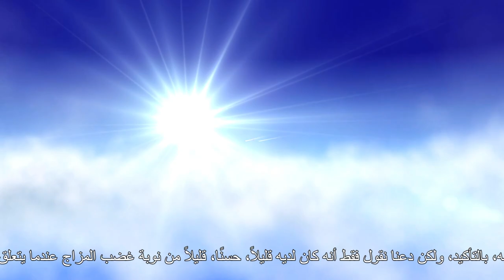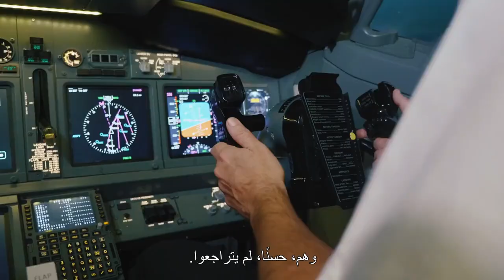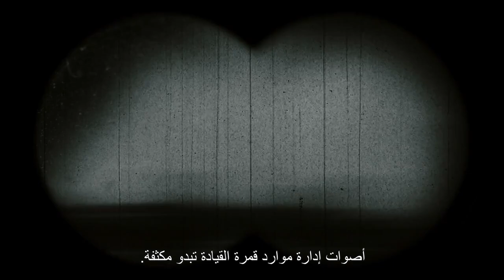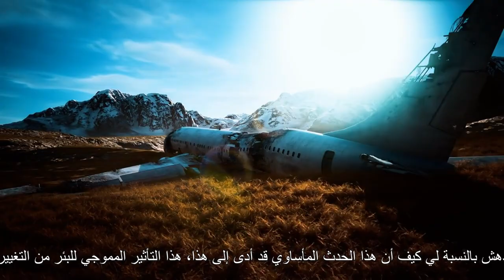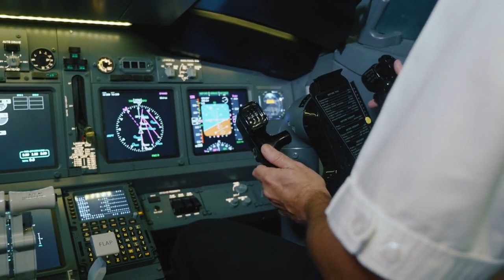أسرار تحطم طائرة فيديكس الرحلة رقم 80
**وصف للفيديو:**

في هذا الفيديو، نكشف الغموض وراء تحطم طائرة فيديكس الرحلة 80، ونلقي الضوء على الحقائق غير المروية التي أدت إلى هذه الكارثة الجوية المأساوية. ماذا حدث في تلك اللحظات الحرجة؟ وما هي العوامل التي ساهمت في هذا الحادث المروع؟ انضموا إلينا في هذا التحقيق الشيق لاستكشاف التفاصيل الكاملة والأسرار وراء هذا التحطم الذي هز عالم الطيران. من الأسباب المحتملة إلى الدروس المستفادة، هذا الفيديو يكشف لكم القصة الكاملة.

In this gripping video, we delve into the tragic events surrounding the FedEx Flight 80 plane crash that occurred in 2002. Join us as we uncover the details of this catastrophic incident, exploring the factors that led to the crash and the aftermath that followed. Through expert analysis, eyewitness accounts, and in-depth research, we aim to shed light on the mystery that still surrounds this flight.

We will examine the critical moments leading up to the crash, discuss the investigation findings, and hear from aviation experts about what could have been done to prevent this tragedy. Whether you're an aviation enthusiast, a history buff, or just curious about aviation safety, this video offers a comprehensive look at one of the most significant events in airline history.